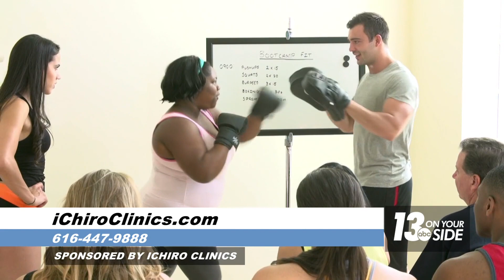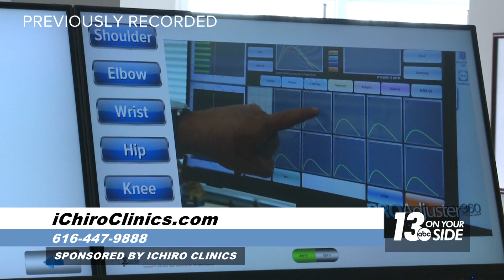Research shows chiropractic care can improve athletic performance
Dr. Michael Kwast often sees people for the first time when they’re having trouble doing what they love.